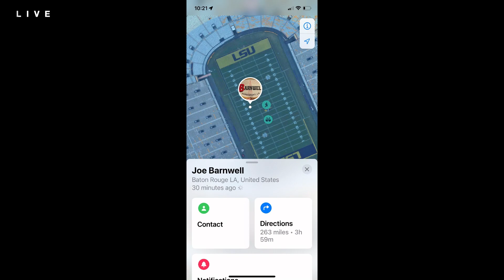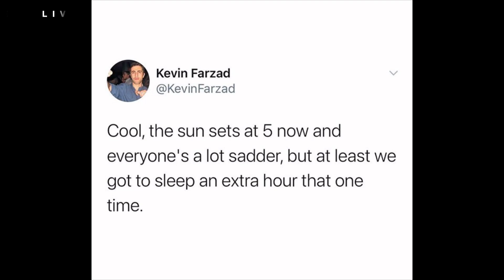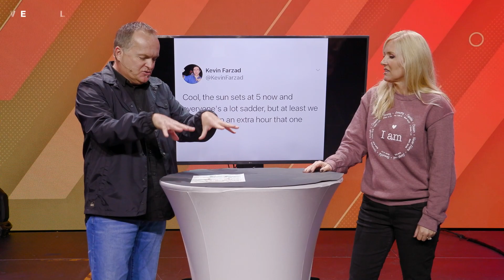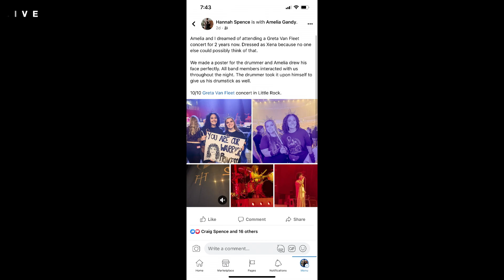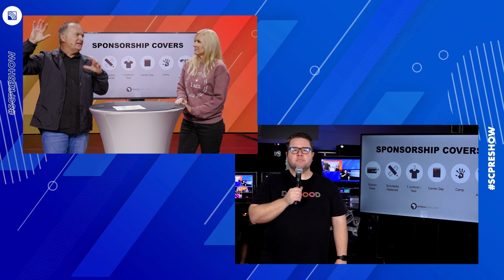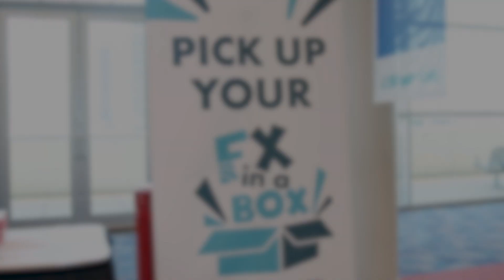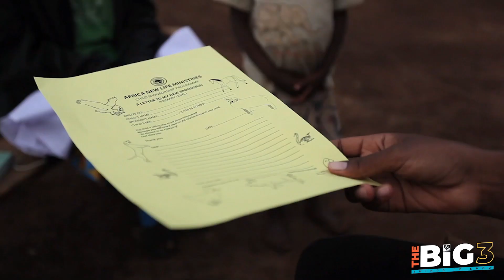The Simple Church Pre-Show | 11-06-22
Every Sunday you can tune in online at 9:00 a.m. or 10:30 a.m. for The Simple Church Pre-Show with hosts Justin and Angie Haigler.

Check it out for guest interviews, updates on what's happening at the Simple Church, with fun surprises along the way.

You can tune in live Sunday morning on the Simple Church App, Facebook Page, website, or right here on our Youtube Channel.